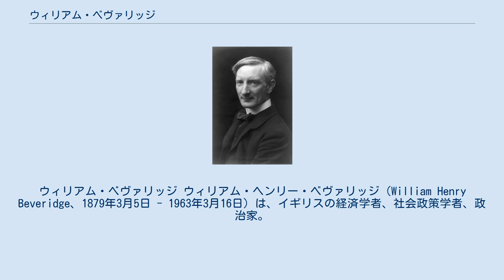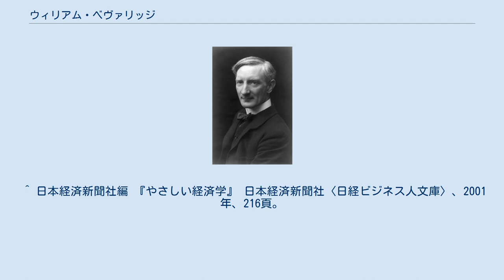ウィリアム・ベヴァリッジ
クレメント・アトリー
ウィリアム・ベヴァリッジ ウィリアム・ヘンリー・ベヴァリッジ（William Henry Beveridge、1879年3月5日 - 1963年3月16日）は、イギリスの経済学者、社会政策学者、政治家。
1942年に発表された「社会保険と関連サービス」（ベヴァリッジ報告として知られる）と題された報告書は、第二次世界大戦後のイギリスだけでなく、日本を含む先進諸国の社会保障制度の構築に多大な影響を与えた。
 国家公務員生活の後、ロンドン・スクール・オブ・エコノミクス（LSE）の学部長、オックスフォード大学ユニバーシティ・カレッジの学寮長などを務めた。
政府の委員会に多数関わり、「ゆりかごから墓場まで」を目標としたイギリスの社会保障や雇用施策の充実に貢献した。
思想的・学問的にはフェビアン協会のウェッブ夫妻、経済学者ジョン・メイナード・ケインズから多大な影響を受けた。
 1942年11月、政府刊行物として発刊された報告書『社会保険および関連サービス』をベヴァリッジ報告と呼ぶ。
社会保障の大前提として「完全雇用の維持」「所得制限なしの児童手当」「包括的な保健サービスの提供」の3つを挙げ、社会保障制度の原則として「均一拠出・均一給付の原則」を提示した。
 1944年より補欠選挙に出馬して自由党所属の庶民院議員となり、議会の場においてもベヴァリッジ報告に基づく社会改革の実施を主張した。
第二次世界大戦後のアトリー労働党内閣においてこの構想は実現へとむかい、「包括的な保健サービス」としてNHS（国民保健サービス）という、患者負担無料(当時)・税方式の医療保障制度が生まれた。
 失業者（失業率）と企業の人員不足（欠員率）の間に負の関係を示した理論。
性、年齢、職業、学歴、熟練の度合い、地域、産業の違いにより労働者の適正がさまざまであることを重視したベヴァリッジ曲線を分析することで、求職・求人がマッチするための情報源となる。
 ^ 日本経済新聞社編 『やさしい経済学』 日本経済新聞社〈日経ビジネス人文庫〉、2001年、215頁。
 ^ 日本経済新聞社編 『やさしい経済学』 日本経済新聞社〈日経ビジネス人文庫〉、2001年、216頁。